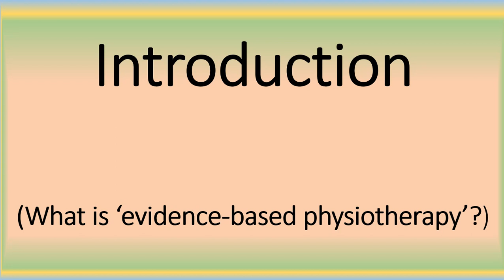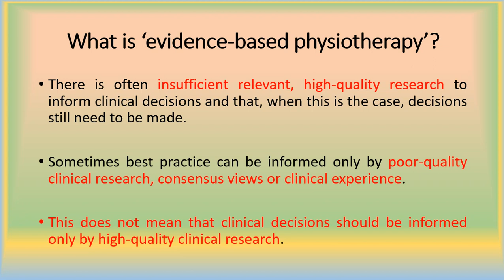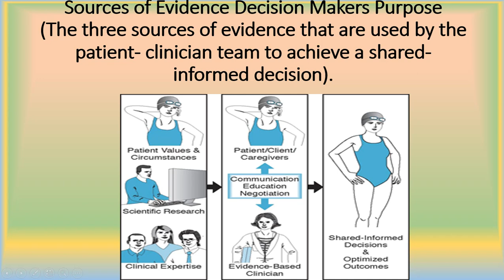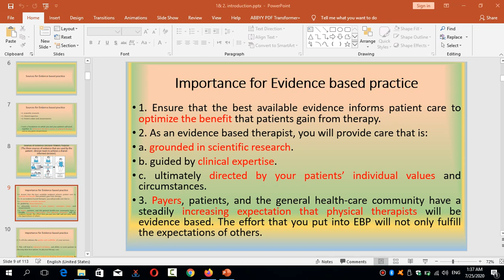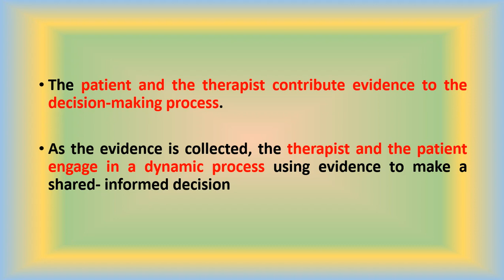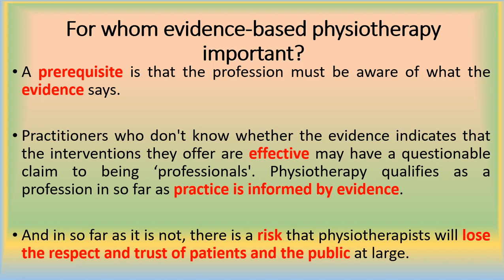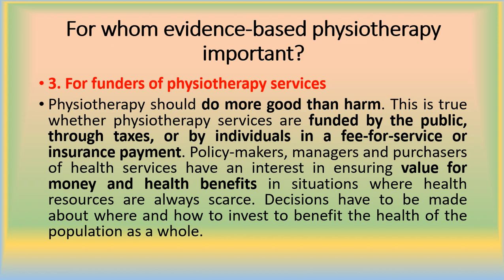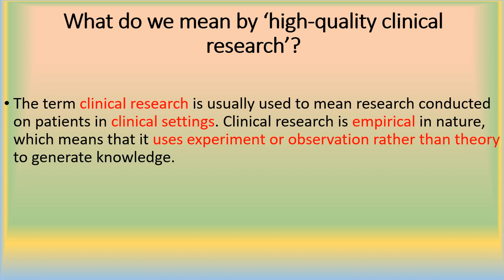PT3617 Introduction o EBP 25 7 2020